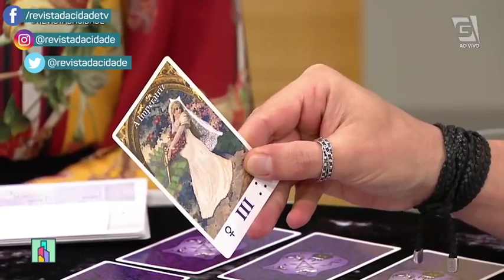Previsão de Leão 23/07 a 22/08 - Revista da Cidade (26/08/19)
Confira a previsão para o signo de Leão para esta semana!